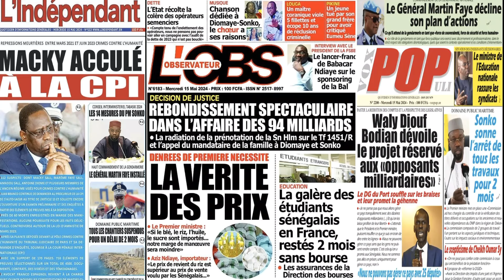Revue de la Presse Sénégalaise du Mercredi 15 Mai 2024 en Wolof avec Ismaila Seck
Plongez-vous dans l'actualité politique brûlante du Sénégal avec notre revue des unes des journaux, Revue de Presse Bachir Awa Diop, Revue de Presse du Jour et revue des Titres, Revue de presse zik fm et Sen tv aujourd'hui, revue des unes des Journaux Mercredi 15 Mai 2024 au Sénégal, Mantoulaye Thioub Ndoye Revue de presse d'aujourd'hui et d'hier, revue de presse zik fm Mercredi 15 Mai 2024 @rts-radiotelevisionsenegalaise   @2ATVAHMEDAIDARA     @GroupeDMEDIACOM
Pensez vous que la Procédure d'enquête Parlementaire peut annuler le processus électoral ?